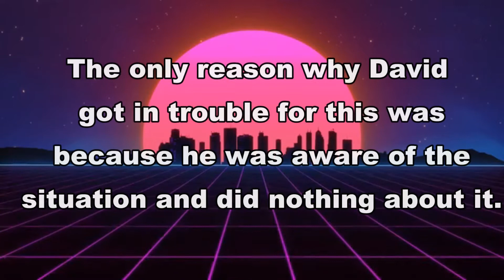PROZMADIK PODCAST #3 - APOLOGY VIDEOS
In this podcast, I and @onlyElbows discuss the recent controversies surrounding David Dobrik and James Charles.